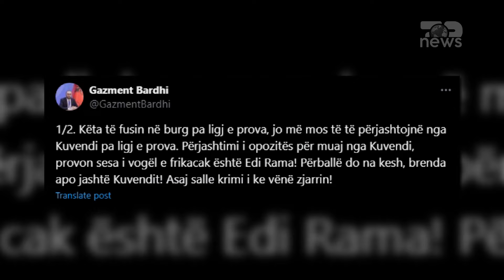Top News/ Grupi i PD jashtë Kuvendit, 60 ditë përjashtim për Bardhin, Nokën e Nallbatin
60 ditë përjashtim nga çdo aktivitet I Kuvendit vendosi sekretariati I Etikës për kreun e grupit të PD, Gazment Bardhin, Flamur Nokën dhe Bledion Nallbatin. Ndërkohë ndëshkim më të lehtë pati për Edi Palokën I cili do të mungojë për vetëm 10 ditë. Për 20 deputetët e tjerë që u përfshinë në aktet e dhunës dhe kaosit në seancën e të hënës, sekretariati vendosi 40 ditë përjashtim. Mbledhja zgjati rreth 3 orë ndërsa u morën në shqyrtim pamjet filmike brenda dhe jashtë sallës plenare para se të merrej vendimi. Demokratët në seancë ne të hënës të mbështetur dhe nga aleatët e tyre, mes të cilëve Monika Kryemadhi dhe Fatmir Mediu pasi prishën foltoren dhe hodhën sende e të forta në drejtim të kryeparlamentares Elisa Spiropali nxorrën karriget jashtë dhe më pas u vnedosën zjarrin në shënje proteste kundër qeverisë pas dënimit të deputetit Ervin Salianji me një vit burg. Ata akuzuan kryeministrin Edi Rama se po burgos opozitarët ndërsa përsëritën kërkesën për qeveri teknike. Më tej ata u rikthyen sërish brenda sallës dhe nuk lejuan vijimin e Parlamentit. Pas akteve të dhunës policia e shtetit referoi në SPAK materialet për 23 deputetë të opozitës për kaosin e shkaktuar. Ata akuzohen për shkatërrim prone me zjarr dhe goditje për shkak të detyrës. Ndërkohë Kuvendi paralajmëroi se do tu mbaj rrogën demokratëve për të kompensuar dëmet e shkaktuara.